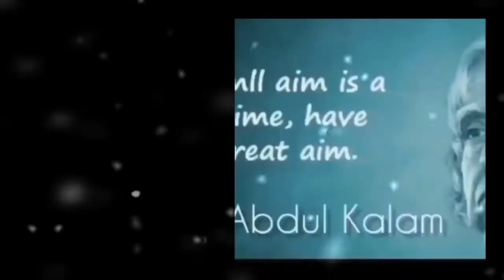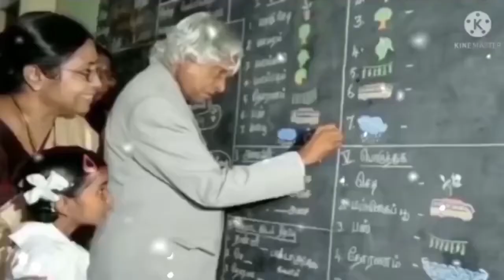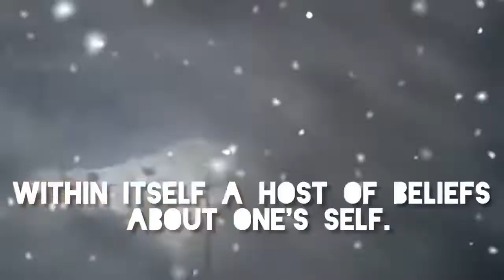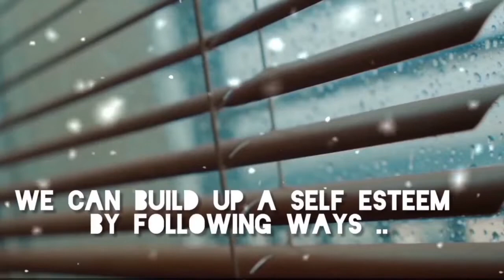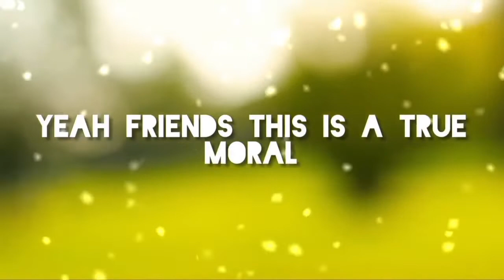Virtual Assembly XI PINK 16 08 2021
Bethany Navajeevan Matric Higher Secondary School - Virtual Assembly - 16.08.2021